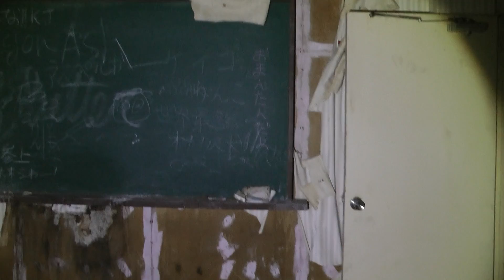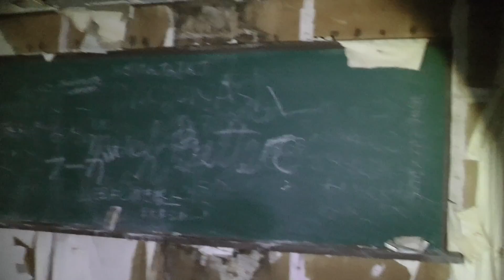【夜の廃墟探訪】 N大セミナーハウス（二回目）【心霊現象を追い求める男】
7:31で言っている動画はこちら ☛

※再生リストからご覧頂くと観やすいと思います。特に携帯の方はこちらの方がいいと思います。
過去の動画等下記リンクに全てまとめております。

2014年
ニコニコ生放送にて第20回。

語られる話は素人の話ではありますが
だからこそ味わえる恐怖があります。
是非その恐怖と笑いをお楽しみください。

◆ニコ生で怖い話凸待ちやってます。
　 その他廃墟等の探索動画も検証等やってます。

◆YouTubeゲームチャンネルもよろしくお願いします。

◆ツイキャス始めました。
　 外配信やってます。